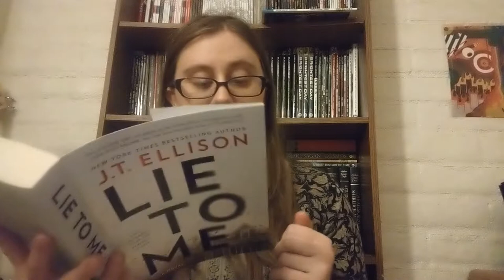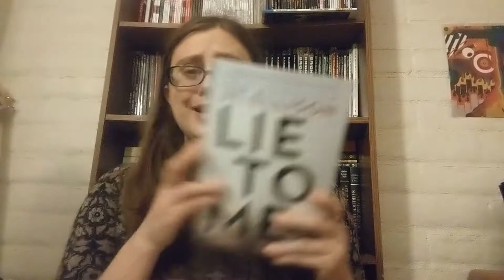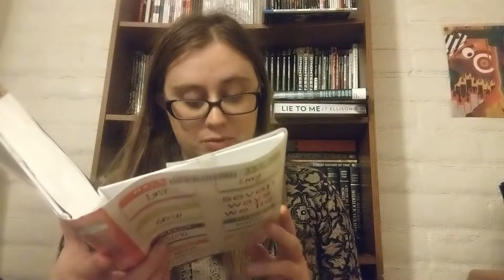Buzzwordathon Round 2 2019 TBR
Dates: January 14-20th, 2019